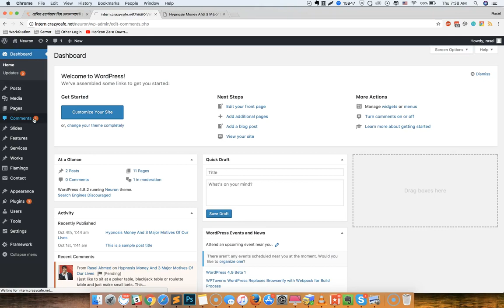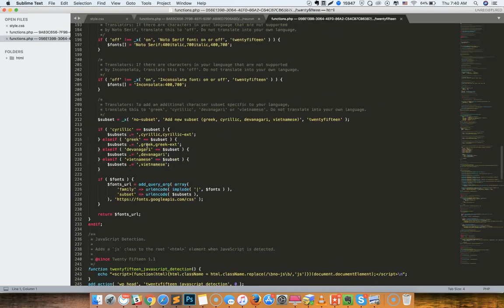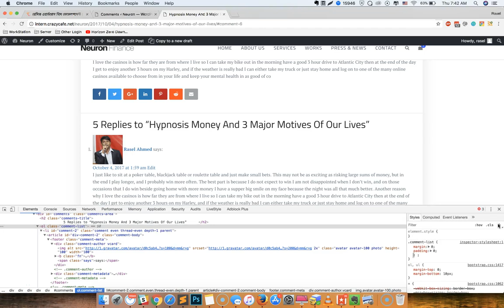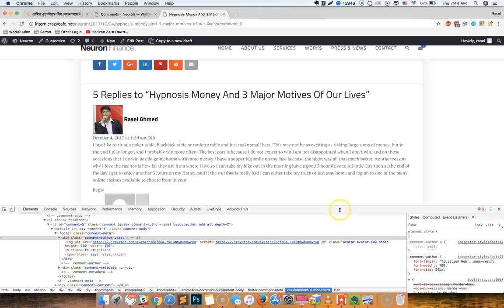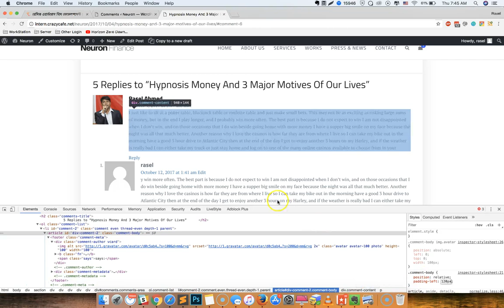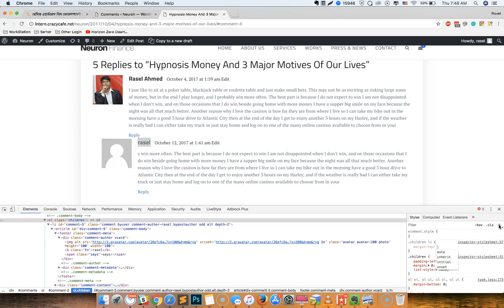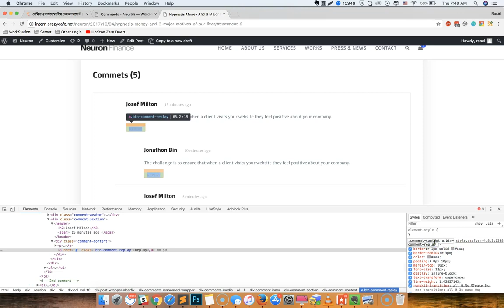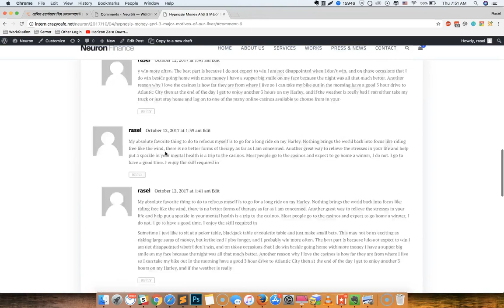Basic WordPress Theme Development Class 15